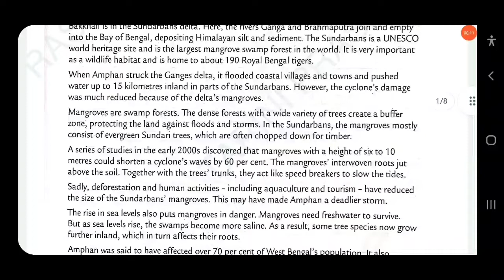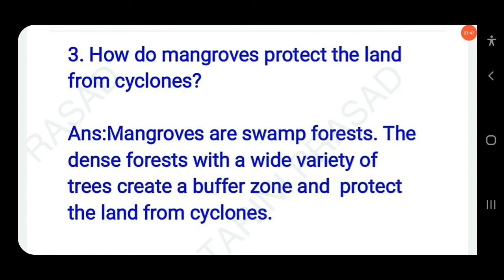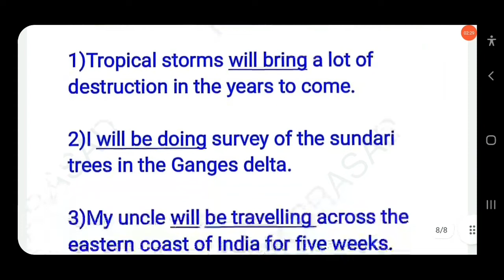🔴MANGROVES||SAFEGUARDING THE LAND||CH-34||CLASS-5TH ||COLLINS ENGLISH GRAMMAR AND COMPOSITION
My self Tarini Prasad Dash.

👉COLLINS ENGLISH GRAMMAR AND COMPOSITION SOLUTIONS
☆GRADE-5TH
☆GRADE-6TH
☆GRADE-7TH
☆GRADE-8TH

☆GRADE-5TH
☆GRADE-6TH
☆GRADE-7TH
☆GRADE-8TH

👉ECONOMICS
☆GRADE -9TH
☆GRADE-10TH

☆GRADE-6TH
(PROVIDE THE QUESTIONS OF OTHER CLASSES GRAMMAR (CANDID) IN PDF TO GET SOLUTIONS.

👉 CBSE NCERT (PROSE,POEM& NON DETAILS

If you find any doubts comment in the comment box.

👉YOU CAN WATCH OTHER VIDEOS IN PLAYLIST SECTION

and Thanks for your love keep studying, keep loving❤

●Skype Name:live:.cid.90d4e8dce310a038